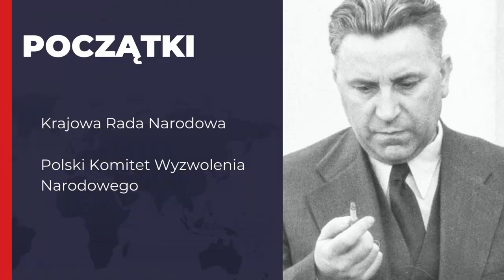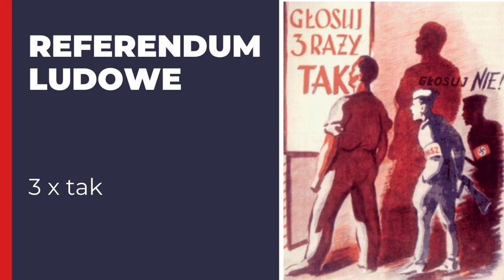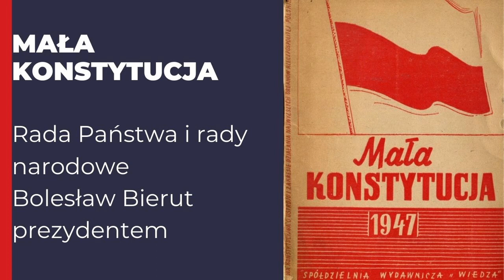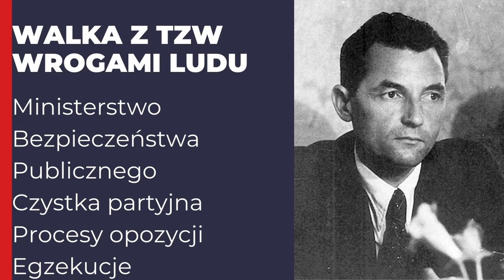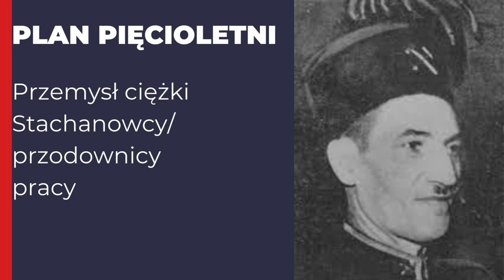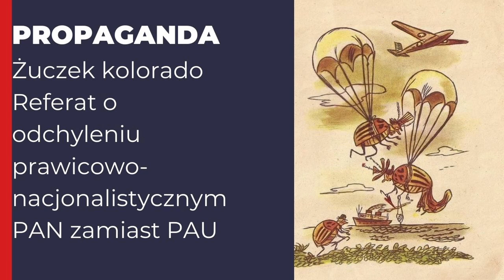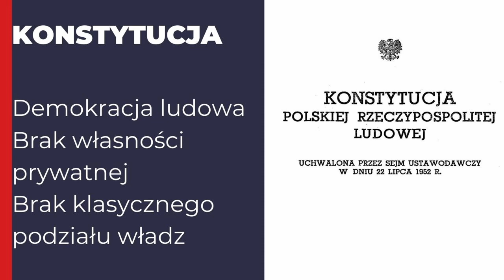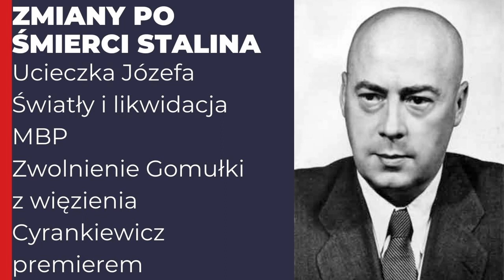Polska Stalinowska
Ostatni z filmów opisujących Polskę powojenną. Film o początkowych latach PRL i stalinizmie w Polsce.